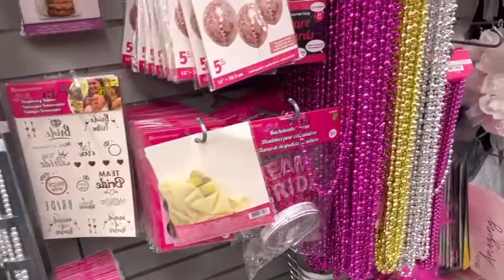DOLLARAMA... CANADA'S CHEAPEST STORE FOR HOME DECORATION.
DOLLARAMA. Canada cheapest store for decoration.